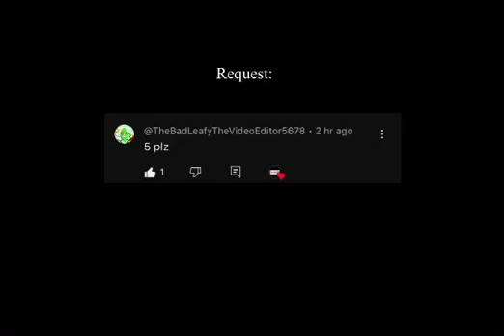playing retrostudio! 5